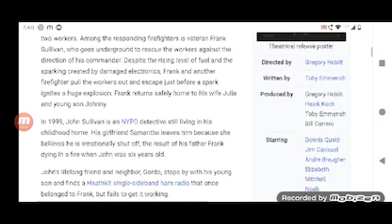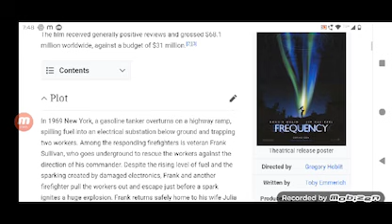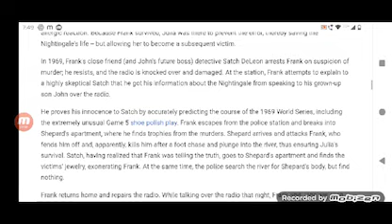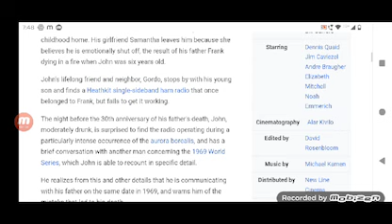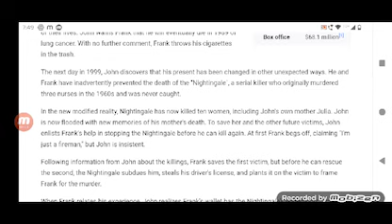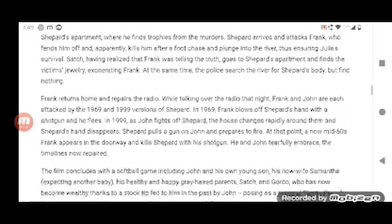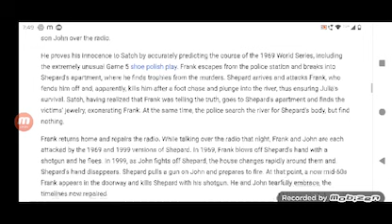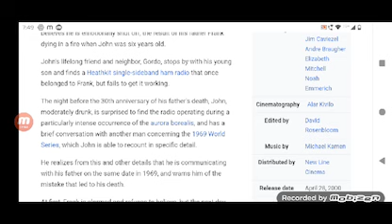Frequency Full Movie Plot In Hindi / Hollywood Movie Review / Dennis Quaid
In this video we will tell you about fact and review of movie Frequency.